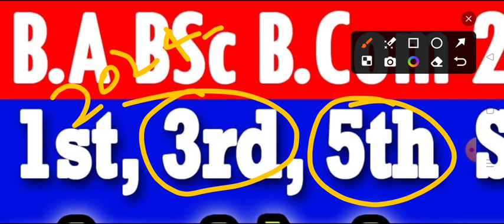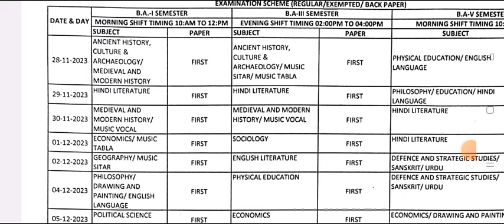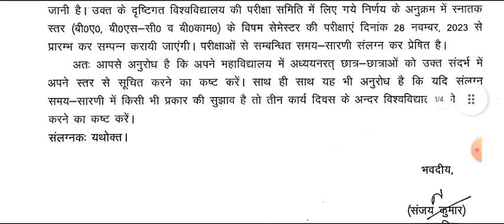2024-25 B.A B.Sc 1st 3rd 5th Semester परीक्षा कब से होंगी | ba 1st 3rd semester exam kab honge 2024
B.A 1st semester exam date 2024
b.sc 3rd semester datesheet 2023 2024
b.com 1st semester exam date kab honge
5th semester time table B.A 2024
ba 1st semester exam date avadh university 2024
B.A 1st semster ka time table  kab ayega 2024
ba 1st semester ka pariksha date kaise check kre 2024
ccsu ba 1st year 1st semester exam kab honge 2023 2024
ccs university result ba 1st semester 2023
B.A 2nd year pariksha datesheet 2023-24
ba 1st year exam datesheet 2023-24
B.A fifth semester exam date 2023-24
raja sankar shah univeristy exam date 2022-23 ba
B.A datesheet raja sankar shah univeristy 2022-23
mjpru exam date sheet 2023-24
b.a scheme avdh univeristy 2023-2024
B.A 3rd semester avadh university exam date 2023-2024
kanpur university exam date 2024 b.a 1st semester
kanpur university ke exam kab honge 2024 3rd semester
B.A 1st semeter rmlau exam kab honge 2023
b.a 3rd semeter exam kab honge rmlau 2023
B.A 1st semeter exam kab honge lucknow university 2024
ba 1st semeter exam kab honge purvanchal university 2024
B.A 1st year kota university exam date 2024

b.a 3rd semester avadh university exam 2023
rmlau ba 2nd semester exam kab honge 2024
azamgarh university ki exam date kab ayegai 2024
B.A third semester exam time table gorakhpur university 2023
2024 B.A First semester purvanchal university exam date
Kanpur university B.A fifth semester exam 2023
ram manohar lohiya avadh university scheme 2024
ballia university exam scheme 2024
jan nayak chandra shekhar university exam time table 2024
azamgarh university ba 1st year 1st semester exam scheme kab ayegi 2023
purvanchal university ke exam kab honge 2023
kanpur univesity pariksha kab hongei 2023 b.a 1st semester
B.A 5th semester exam scheme 2024
b.a fifth semester exam time table 2024
B.A 3rd year 5th semester exam date avadh university 2024
bsc 3rd semester exam avadh university 2024
b.sc one semester  exam kab honge avadh university 2023
sidharth university exam kab honge ba 1 semster 2024

B.A pahla semester exam kab hogne avadh university 2023

B A 5th semester ke exam kab honge 2024 kashi vidyapith university
bsc 1st semester ki pariksha exam kab hongi 2024

chatrapti sahu ji mahraj university b.a 3rd semester datesheet 2024
purvanchal university b.a 3 semester time table 2023
sidharth university b.a panchva semester exam date 2024
rajju bhaiya university b.a pahla semster exam time table 2024
ballia university b.a third semester exam kab honge 2024
maa shakumbhari university ba 3rd semester exam scheme datesheet
azamgarh university B.A 3rd semester exam date 2023
gorkhpur univereseity b.a 1st semster exam kab honge 2023
bsc 5th semster exam date 2024
bcom 3rd semester exam time table 2024